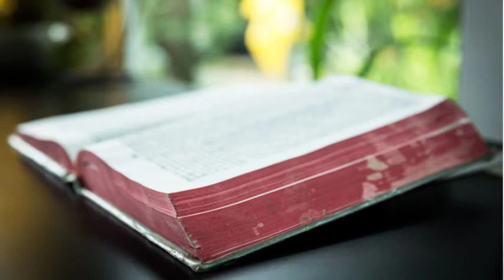Sunday school, 5 September 2021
1 Samuel 8:1-18 - Who is king?

and Canva

Amy & Carly from Fishnet Bible Stories